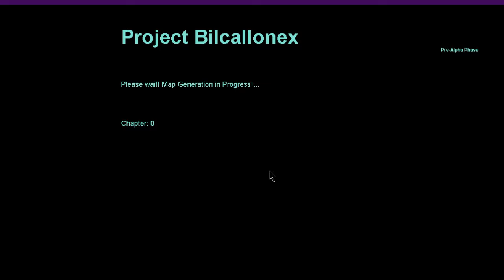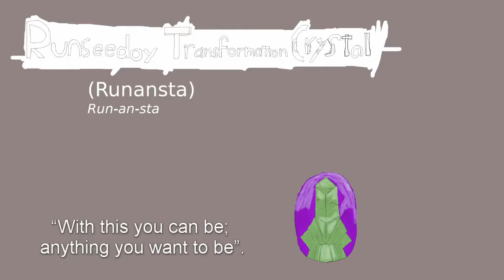Runseedoy Productions Update Video #7 | "Having the greatest vision"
In this, we are "Having the greatest vision" for a new development phase in Project Bilcallonex and more.

About:
Here on Runseedoy Productions we will create and explore the power to influence the future with my endeavors into Coding, Music, and Animation from games to software programming to advance forward with the power that we can offer.

Credits:

[Intro] Let the Greatness Flow
by Runseedoy Productions

[End Screen] Bilcallonex Intro
by Runseedoy Productions